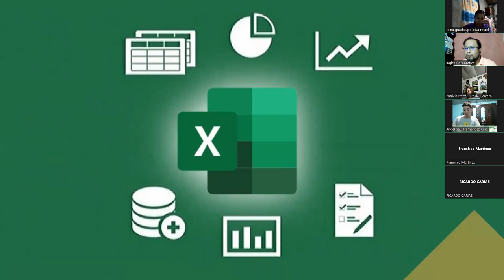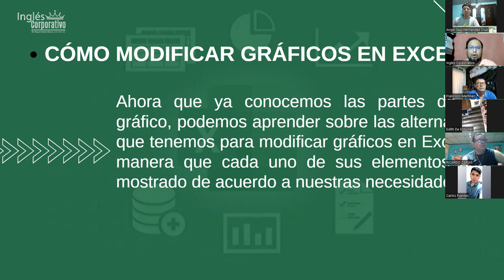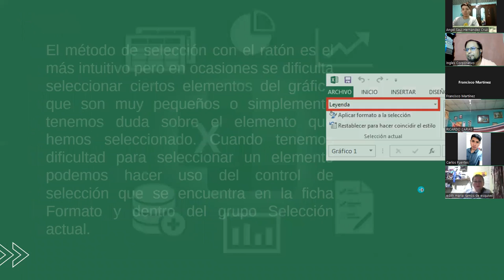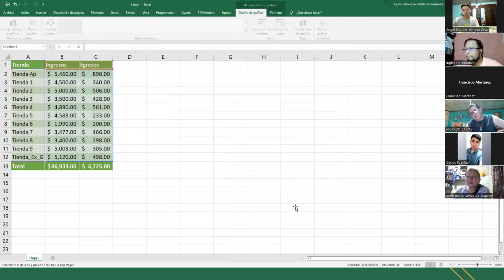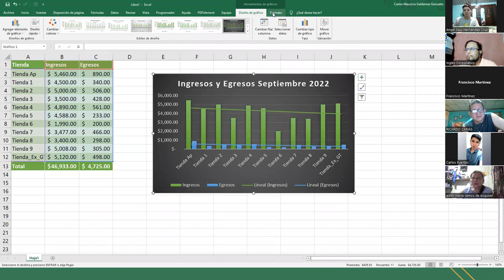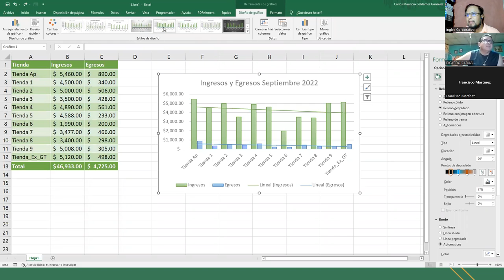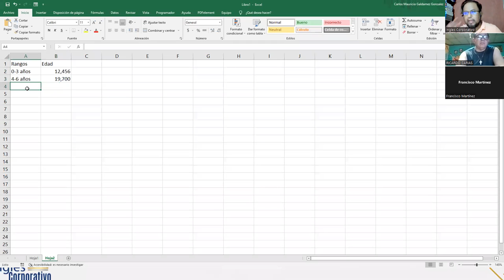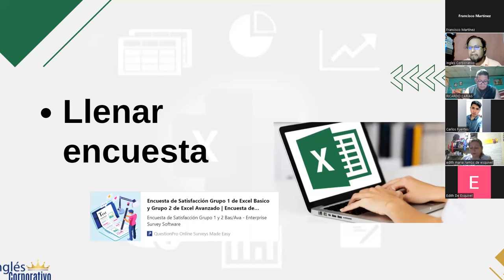Inglés Corporativo - 29-Septiembre-2022 - Sesión 16: Personalizar Gráficos